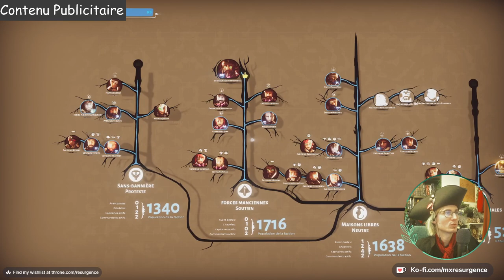Bulwark : Falconeer Chronicles - Episode 3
Rediffusion du live du 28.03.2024 - Partie III